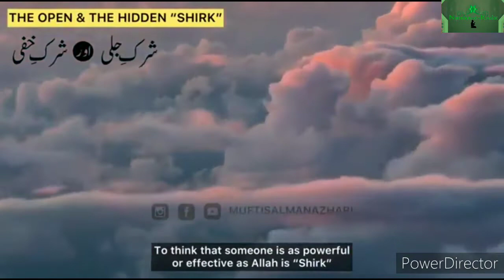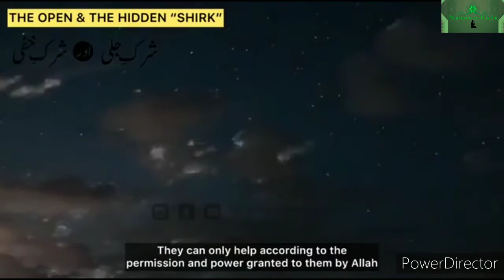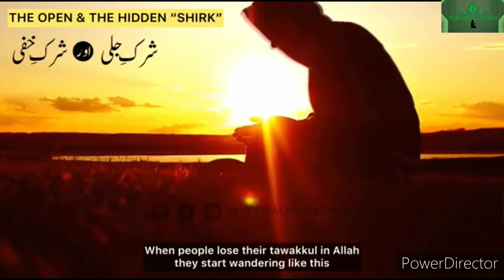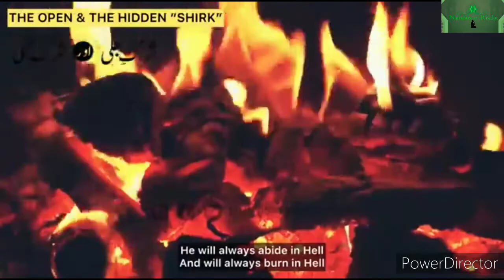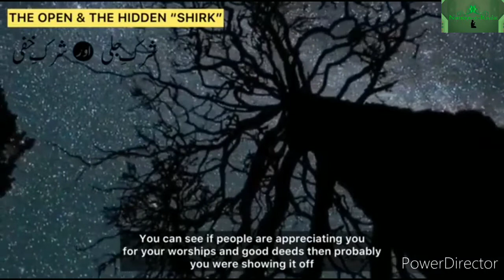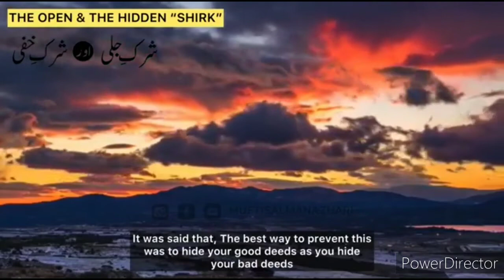Shirq kya hai byan by Mufti salman Azhari sahab. Shirk short clip. Mufti Salman Azhari sahab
Shirqk kya hai
Shirq byan Mufti Salman Azhari
Hazrat Mufti Salaman Azhari
Khalifa e TajusShariya
Iss channel sirf Aulma foqah ka noorani byan upload ki jayegi insha'ALLAH.